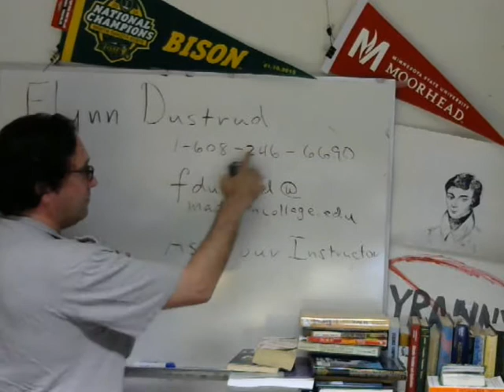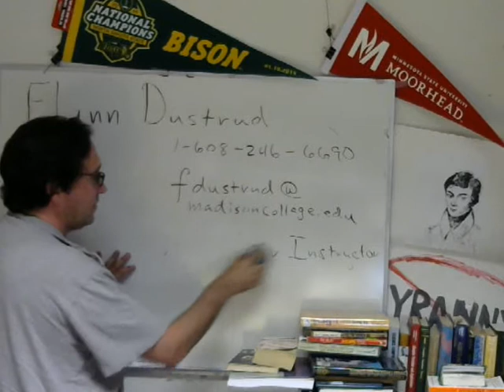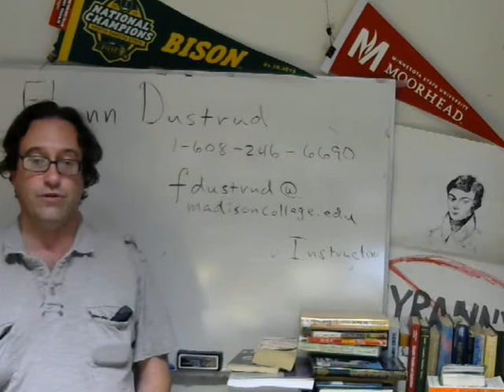Calc1 Su17 Intro Vid